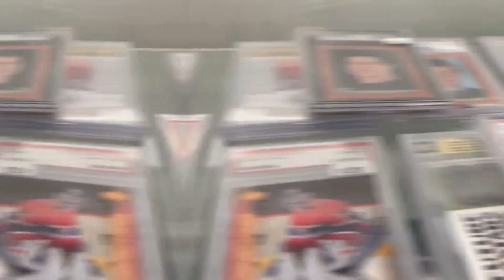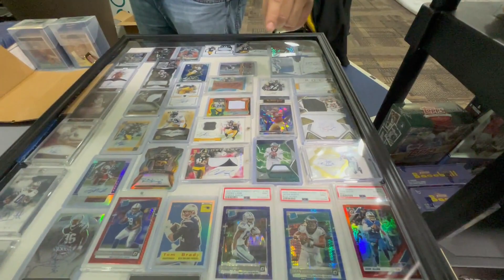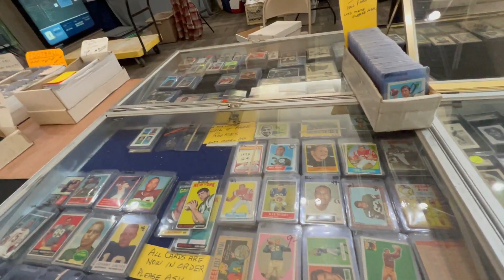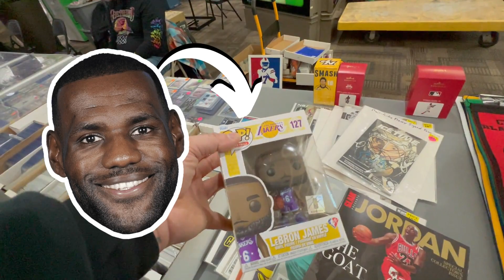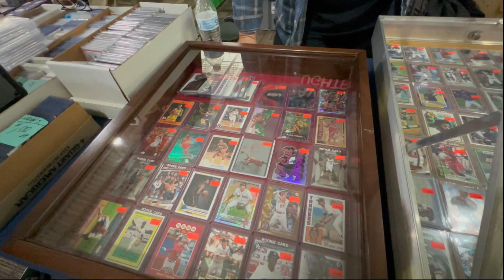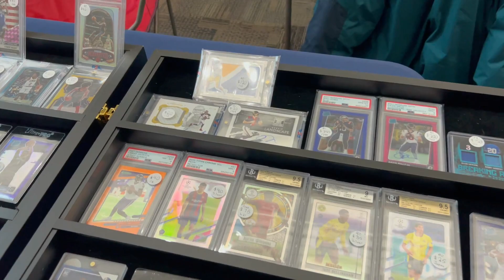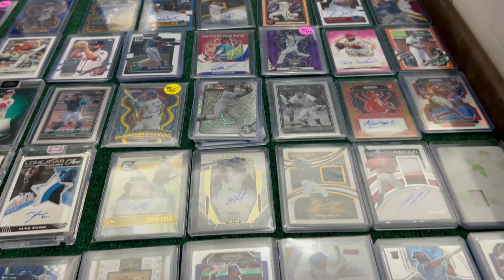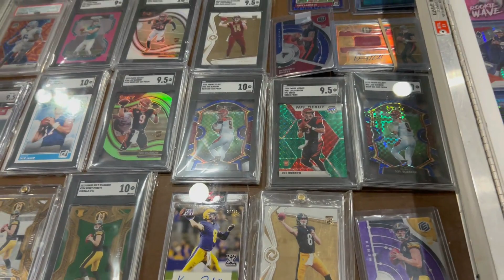Youngstown Ohio Sports Card Show 2023 | Bought a Rare Card! | Collecting | Investing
Exciting news! I recently bought a rare sports card at the Youngstown Ohio Sports Card Show 2023 together with #@chefmartay_cards. Join me as I roam around the show and showcase my latest addition to my collection.

Visit my stores and check out some items on sale like sports cards, shoes,  jerseys, console game cartridges, toys, etc:
🛒 eBay Store

Stay tuned for more NBA, NFL, MLB, and Pop Culture box breaks, sports card unboxings, trading card and box reviews, live card shows, big mail days, sports card collector trends, sports card tutorials/how-to's, sports card investments, buying online from Panini Direct and eBay, visiting and buying from Local Card Shop (LCS) and so much more!